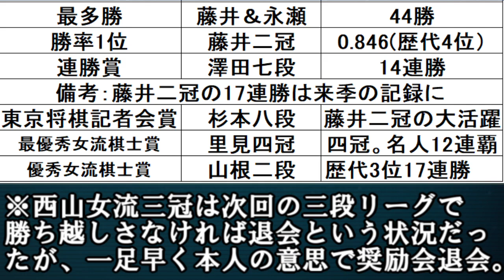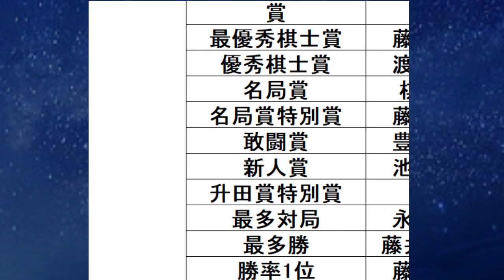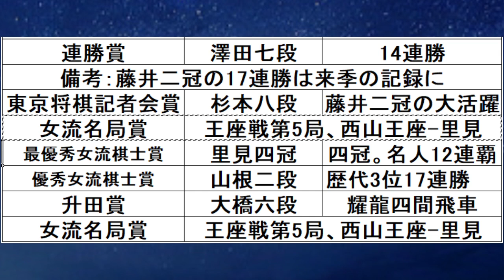2020年度将棋大賞発表！藤井聡太二冠は何賞？伝説の「4一銀」や「3一銀」は受賞なるか？ 渡辺名人、豊島竜王、里見香奈女流名人は？